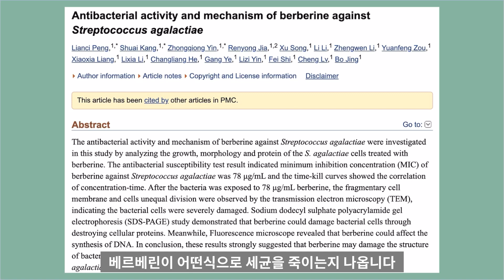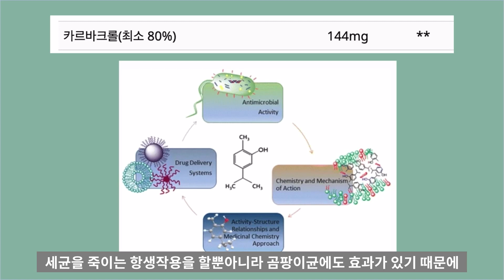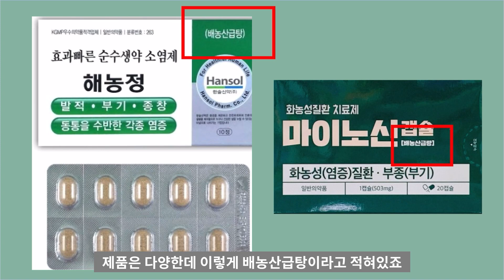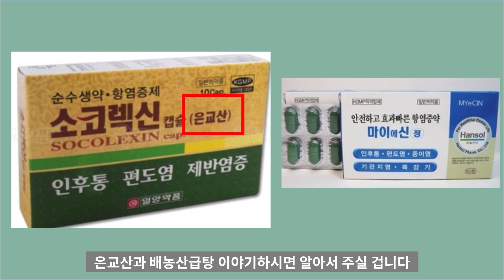[ENG/자막]질염, 여드름, 인후통 장내세균에 두루두루 사용될수있는 천연항생제 살펴봅시다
세균을 죽일수있는 천연항생제 같이 살펴봅시다